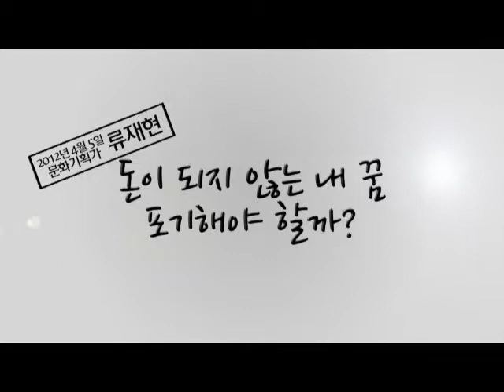[청춘고민상담소] 문화기획자 류재현(4) -돈이 되지 않는 내 꿈, 포기해야 할까?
청춘고민상담소 류재현 문화기획가(4) -돈이 되지 않는 내 꿈, 포기해야 할까?
돈도 못 벌고 뭐 하는 지도 모르게 살고 있으니까
친구가 하루는 이래요
"재현아, 돈 버는 방법 가르쳐 줄까?"
여러분도 이런 질문 한 번 받아보세요
얼마나 기분이 나쁜지...

MICIMPACT TV
세상을 바꾸는 이야기 마이크 임팩트